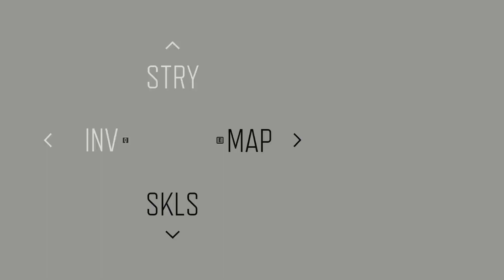"Let's Play" Days Gone (PC/Blind) Part 54 - Afraid Of A Little Competition?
Delivering more ingredients for Sarah.

Full "Let's Play" gameplay and playthrough of Days Gone (PC version), with minimal cuts and full voiceover.